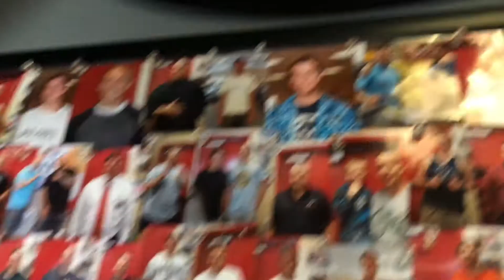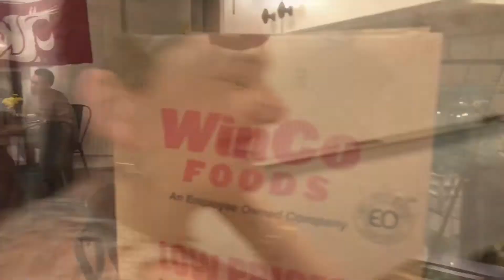SO IT BEGINS!!! Vlog #3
The 21 squad begins to branch out into the city in seek of jobs!! As this continues, the closeness of the people begin to grow stronger and many have been getting jobs! Tune in more to see them continue to grow and to reach out to their co-workers!!

Prayer:
-Healing of sickness for those that are sick
-Confidence in meeting new people
-Love to those who are new towards others
-Unity and family between our team
-The vision for mission